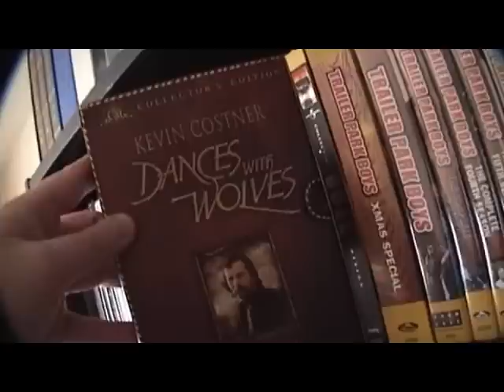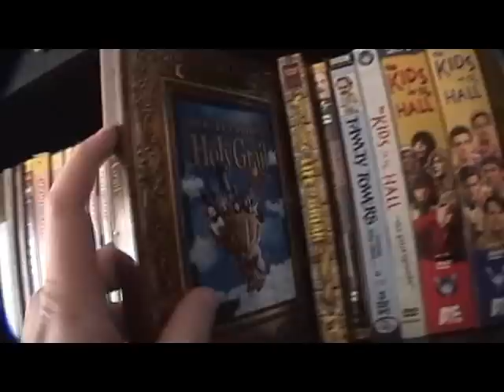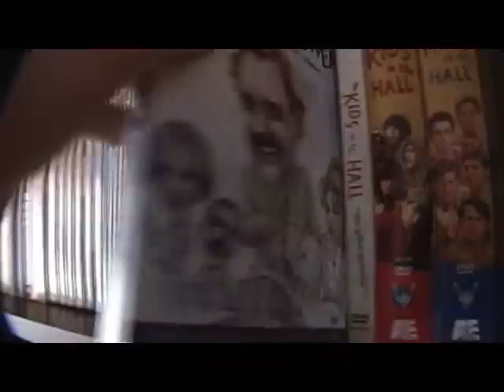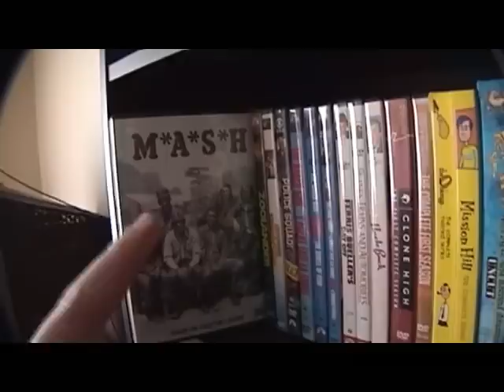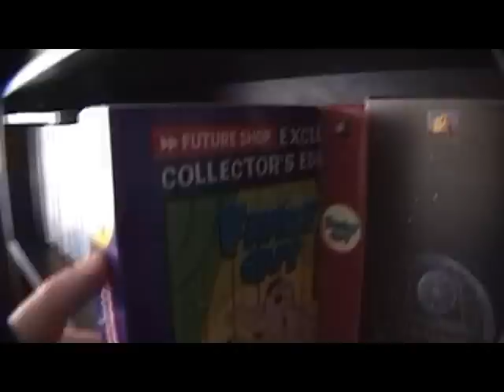My DVD Collection - Directors, Comedies, Adult Cartoons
Continuing the in-depth look at my DVD collection...

This time around we look at the section which I like to call "independent directors that made it big," various comedy TV shows and movies, and cartoons for grown-ups.